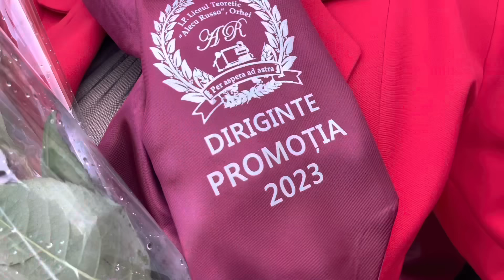Ultimul clopotel 🥺 Absolventii 2023👩🏼‍🎓🎓 Am terminat scoalaaaa💐